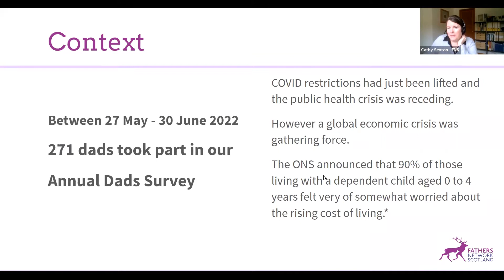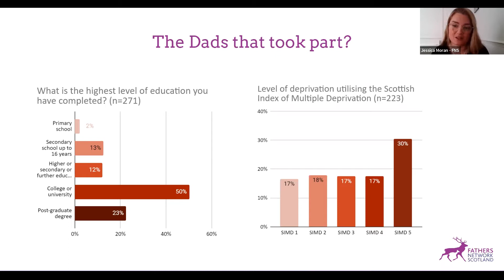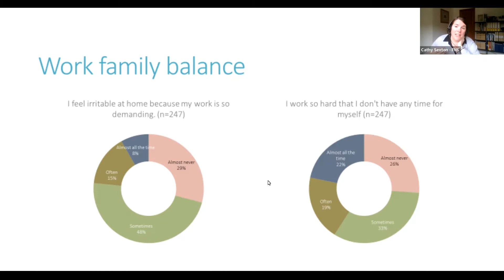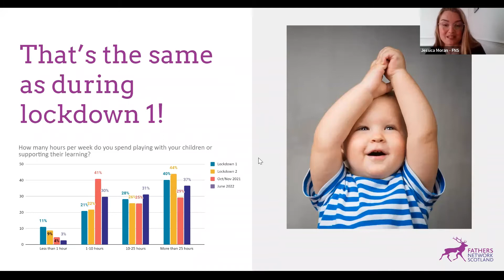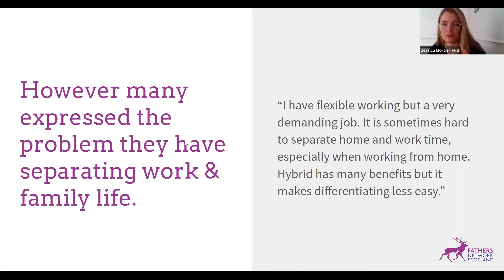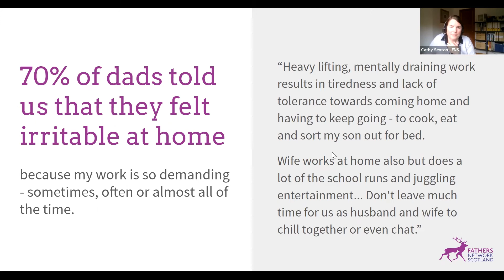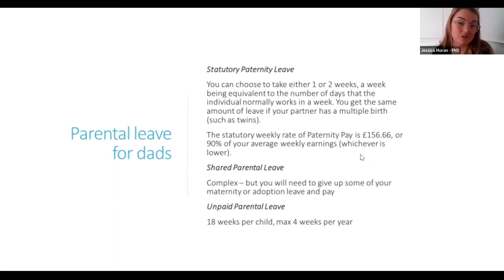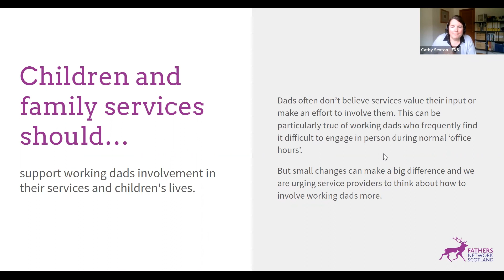DADx - 2022 Dads Survey Results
Our researcher Jessica Moran reports on the findings from our 2022 Dads' Survey  survey.

In May 2022 the Office of National Statistics revealed that 77% of UK adults reported feeling worried about the rising cost of living, with 50% saying they worried "nearly every day".  During May and June we conducted our own survey to find out from dads how they were doing? Over 250 dads responded.

As we emerged from a global pandemic and were thrust into a global economic crisis we will reveal how the dads and families across Scotland coped.  Hear what dads told us in their own words and find out what trends are emerging as we reveal:
- How dads are finding balancing work and home life?
- How much time dads are spending with their children
- How is dads mental health and wellbeing? And what is currently causing dads most distress?
- Are dads relationships with their children and co-parents changing?
- How dads want to parent in the future?